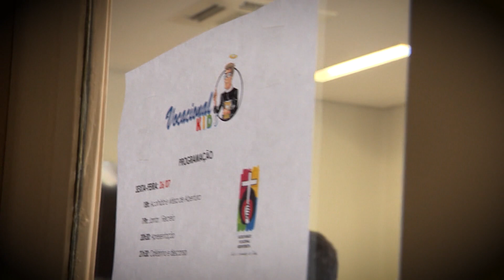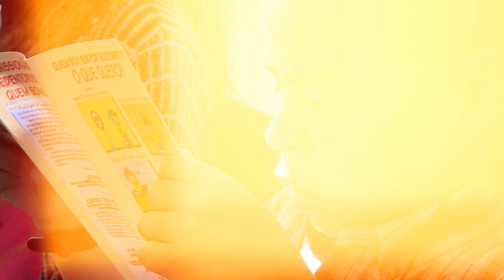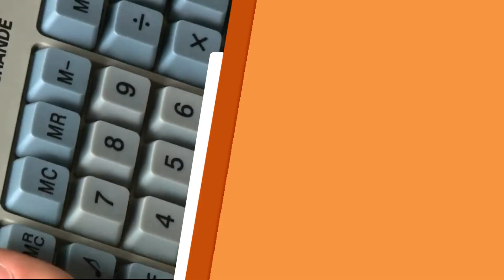Seminário Santo Afonso realiza 1º Encontro Vocacional Kids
No Fortes na Fé, confira como foi o primeiro Encontro Vocacional Kids!

REDE APARECIDA
A TV de Nossa Senhora

Baixe o nosso Aplicativo gratuitamente no seu celular, tablet ou iPad.